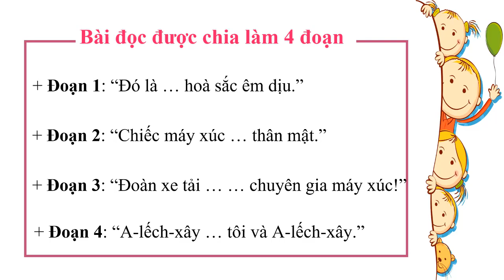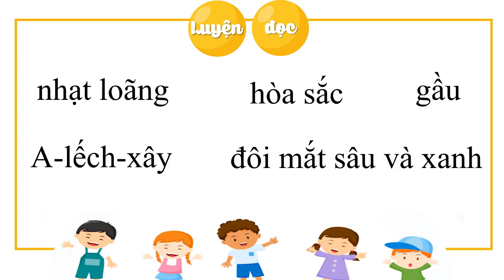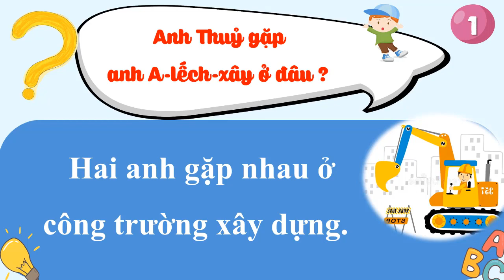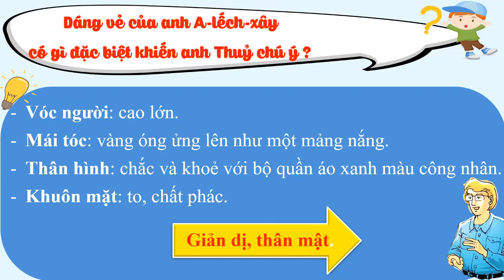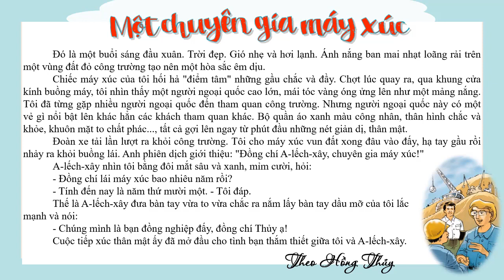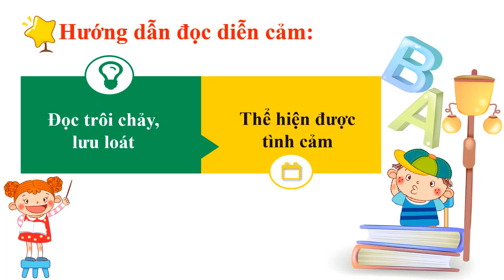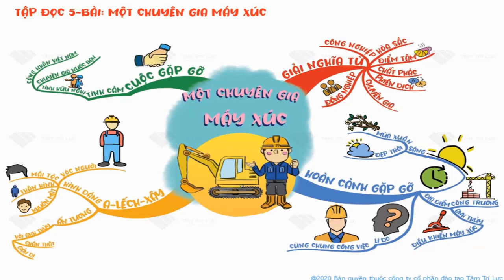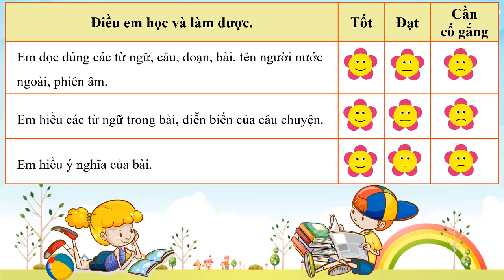Khối 5 - Tuần 5 - Môn Tập đọc - Bài Một chuyên gia máy xúc